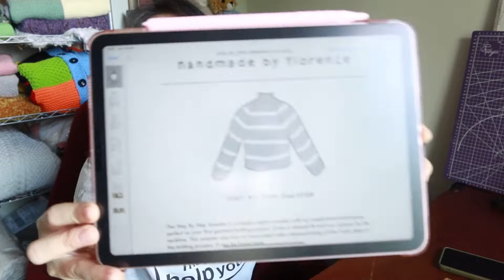Knitting a Sweater as Christmas Gift for Boyfriend - and knitting it twice (gift ideas)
I made a sweater for my boyfriend as an anniversary gift, but it didn’t go as I planned at all! Watch me reknitting a sweater for my boyfriend (as a Christmas gift)